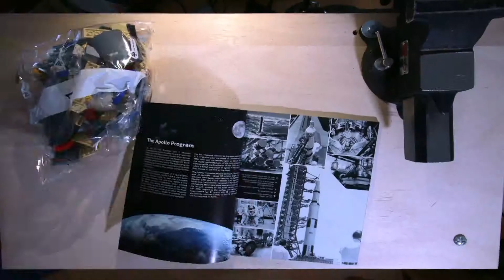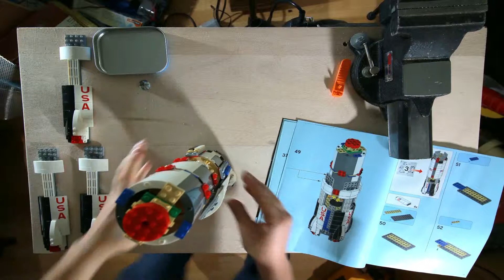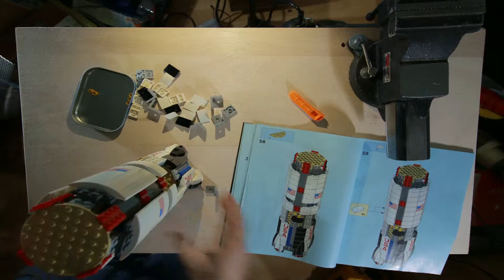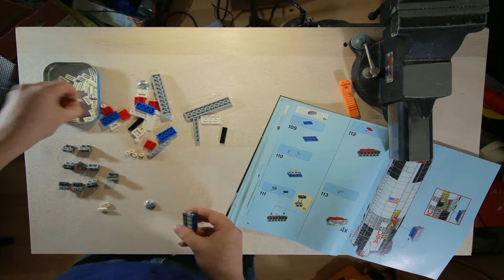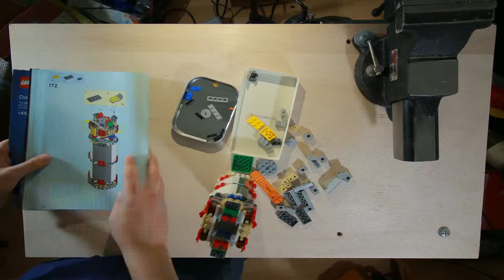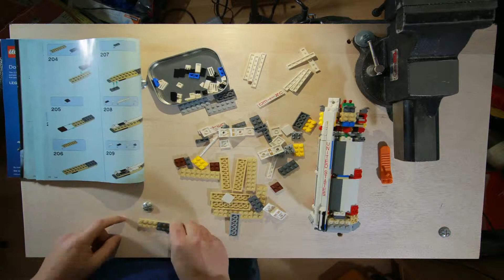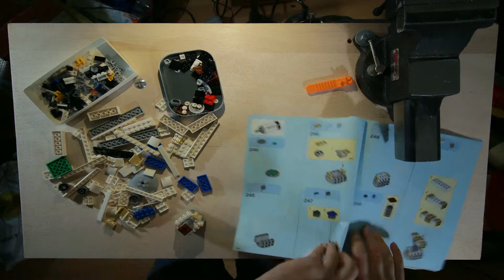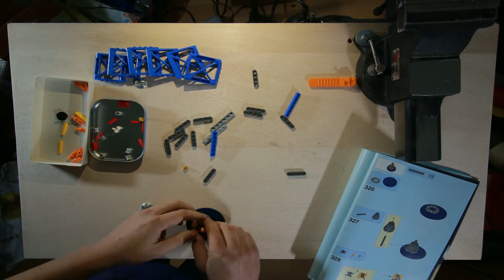montage saturn V